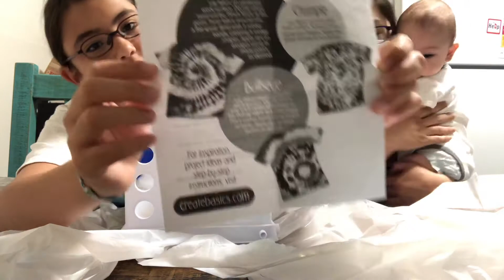アメリカの子供達に流行ってるTIEDYEってオリジナルの自分のTシャツ作る‼️【アメリカ生活】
このタイダイ作り、娘ちゃんが欲しいと言ってて、ママも興味があり、購入してしてみたけど、、、洋服が新品で液があまり染み込まなかった〜💦
失敗しちゃいました😂
だけど、娘のまりむは、気に入ってるのでよしとしましょう。w
息子ちゃんに私が作ったのあげたら、嫌だーっと言われたママです。😂

最後まで観てくださりありがとうございます。
また次のmama.life12の動画も観てください👐

よけれでフォロー、ハートくださると嬉しいです❤️
検索→@mama.life12